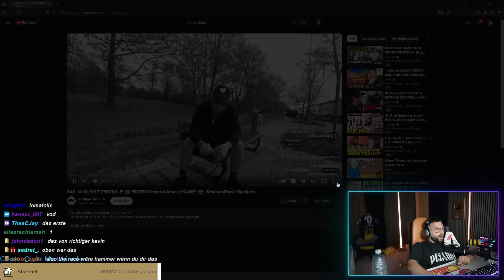HOL DIR DEN PORSCHE! 🤩🔥 Mert reagiert auf Pläne zu Montes neuen Zentrale🤔 || MertAbiReacts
Mert reagiert auf DAS ist die NEUE ZENTRALE! 😱 ERSTER Stream & krasse PLÄNE? 👀 | MontanaBlack Highlights